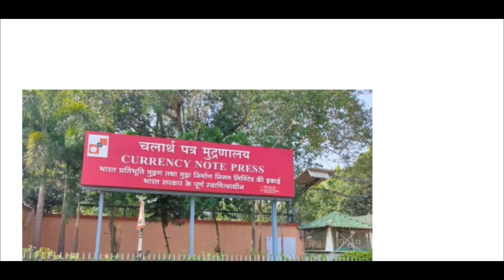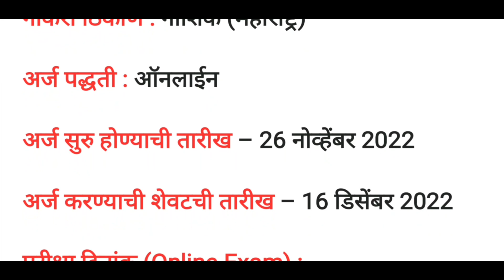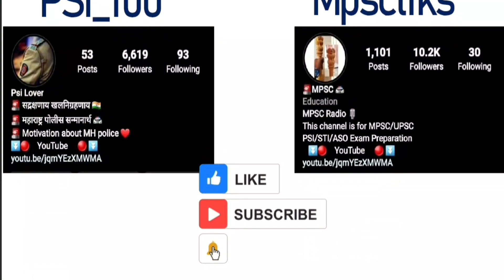नाशिक येथील चलन नोट प्रेसमध्ये बंपर भरती| Currency Note Press Bharti 2022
Currency Note Press Recruitment 2022 : चलन नोट प्रेस, नाशिक येथे काही रिक्त पदे भरण्यासाठी भरती होणार आहे. यासाठीची अधिसूचना (Currency Note Press Bharti 2022) जारी करण्यात आलेली आहे. पदांनुसार इच्छुक आणि पात्र उमेदवाराने ऑनलाईन पद्धतीने अर्ज करावा. अर्ज करण्याची शेवटची तारीख 16 डिसेंबर 2022 आहे.

official website / अधिकृत संकेतस्थळ

नाशिक येथील चलन नोट प्रेसमध्ये बंपर भरती
| Currency Note Press Bharti 2022

धन्यवाद !

Follow
Follow
Follow

🚨 महाराष्ट्र पोलीस 🚔
🚨 रुबाब खाकीचा 👮

Follow -- #@_Psi_100
Follow -- #@_Psi_100
Follow -- #@_Psi_100